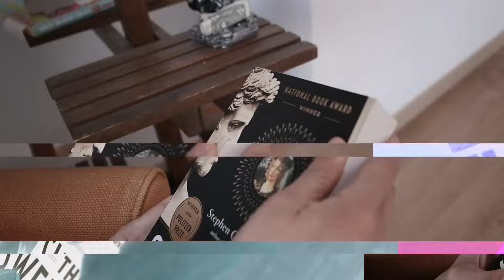My thoughts on the book everyone is talking about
A book review of Martyr! by Kaveh Akbar

Monika

Chapters
0:00 - Intro
0:52 - The Author
2:15 - The Plot
4:26 - The Cons
6:22 - The Pros
8:26 - The Recs
9:03 - My Takeaways